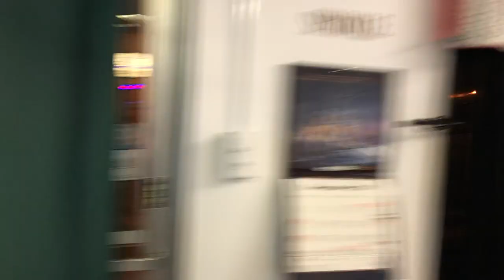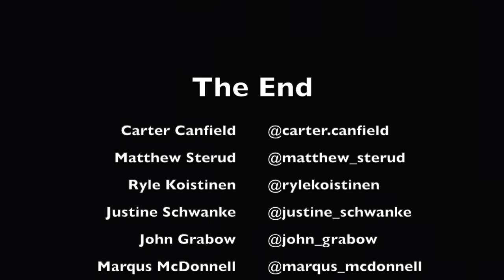Throwing a Surprise Birthday Party in One Day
Carter Canfield
Snap: cartercornfield

Matthew Sterud
Ryle Koistinen
Justine Schwanke
John Grabow
Marqus McDonnell

theatre acting drama plays highschool high school audition day in the life drama club high school musical high school play crash car crash birthday birthday party surprise birthday party dnd d&d dungeons and dragons present avocado wow thanks an avocado lego sponch